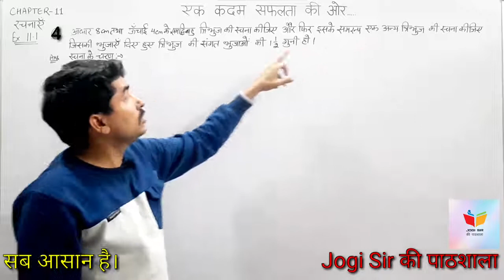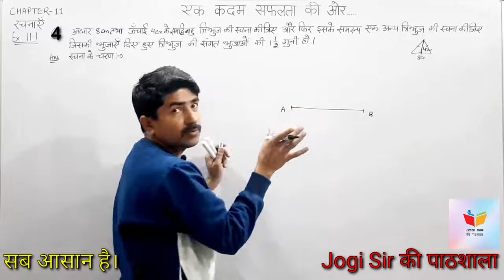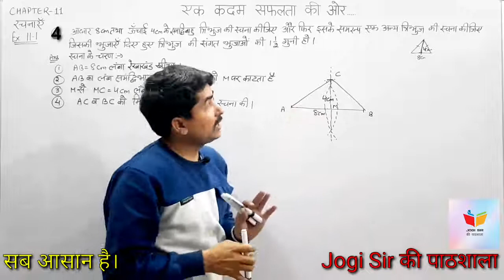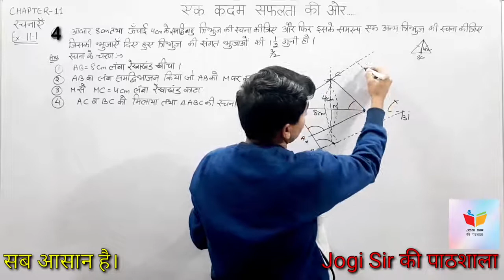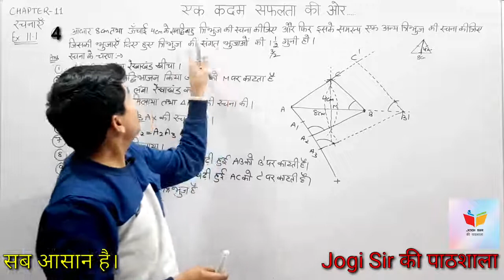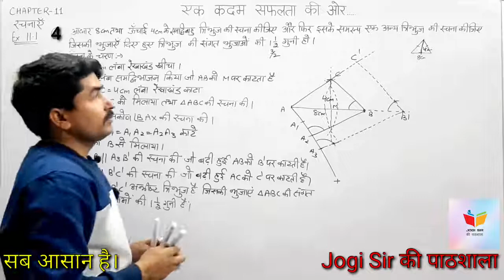Class 10/Exercise 11.1 /Q.No 4 /Chapter 11/ रचनाएँ /Construction /NCERT/Cbse /Maths/bseh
Class 10 || Chapter 11 || Construction || NCERT || CBSE || BSEH || MATHS
class 10 chapter 11 construction ||
chapter 11 construction class 10th ||
class 10 construction ncert ||
class 10th chapter 11 construction ||
class 10th maths construction ncert solutions ||
construction class 10 chapter 11 ||
chapter 11 construction class 10 ||